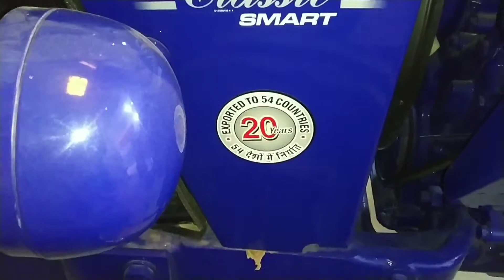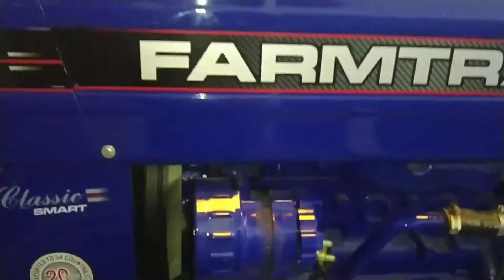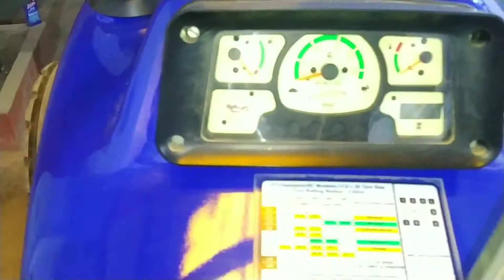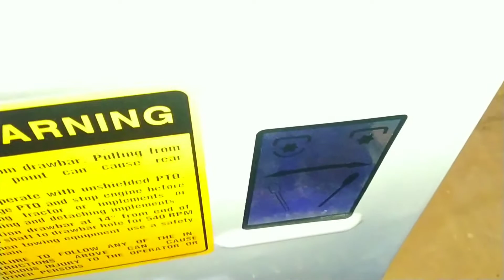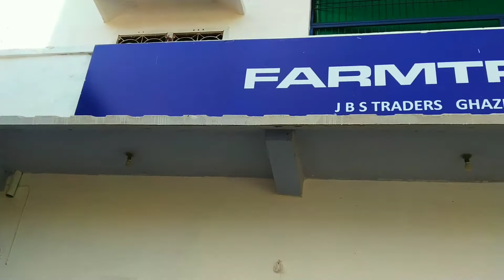Farmtrac champion 42 Hp review in Hindi | power e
welcome to power e YouTube channel
is video mein farmtrac champion 42 ke bare mein bataya hai

farmtrac all tractor all model

farmtrac 60
farmtrac 6050 4x4
farmtrac 6055
farmtrac 45
                        ।।।।। धन्यवाद।।।।।